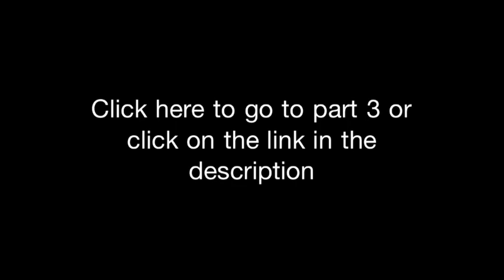Update Blog Part 2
Part 2 of our update blog to let you know what is going on and what projects we are working on.